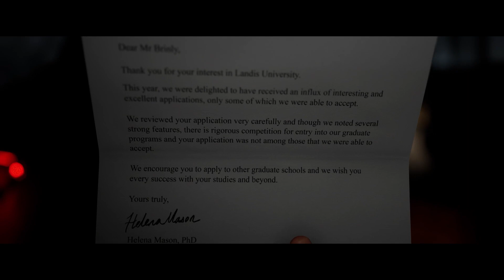The Rock Hole: The Quarry Episode 1